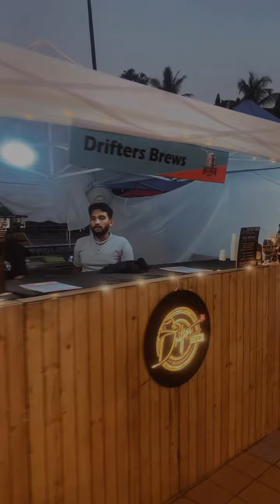Official host for Oktober Beer & Food Fest 2023 ..